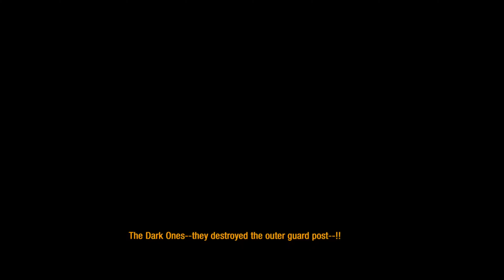METRO 2033 : REDUX - Realistic ULTRA Graphics Gameplay [4K 60FPS HDR]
Hello friends. I'm here with Metro 2033 Redux, one of the popular games of recent times. I hope you enjoy watching

Played with XBOX SERIES X.

Hello, as AsGamers team, I upload videos for Youtube Turkey every day. I share many videos on my channel such as games , entertainment , racing , gameplay , forza horizon 5 .